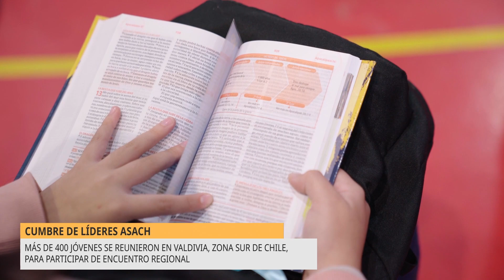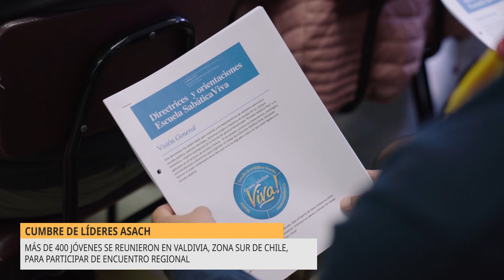CUMBRE de LÍDERES JA en ASOCIACIÓN SUR AUSTRAL de CHILE - Revista Nuevo Tiempo 5 mayo 2023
☝️Más de 400 jóvenes se reunieron en Valdivia, para participar de encuentro regional organizado por la 💒Iglesia Adventista del Séptimo Día en la zona sur austral de Chile🇨🇱.

📲¡Entérate de lo ocurrido en esta nota!